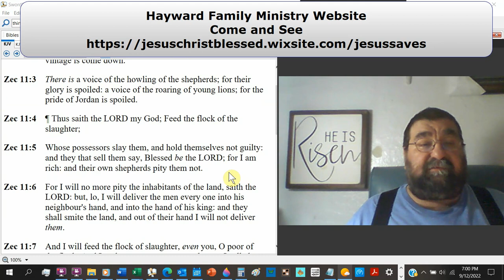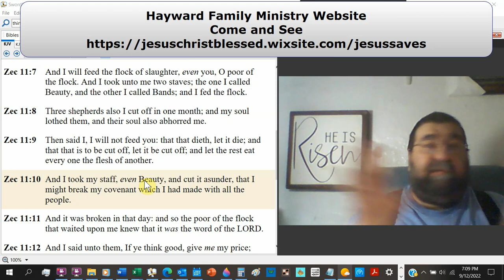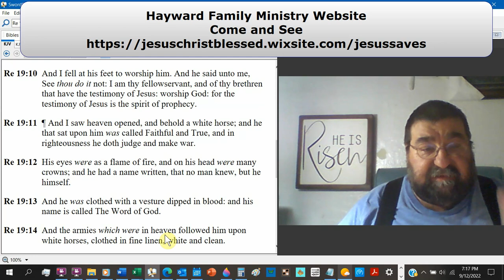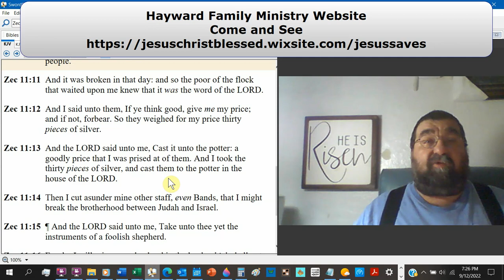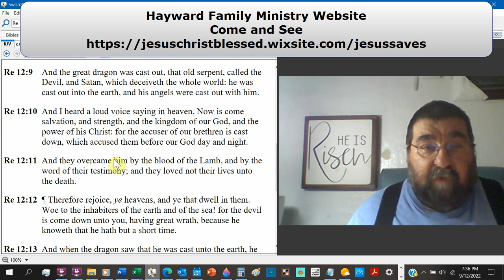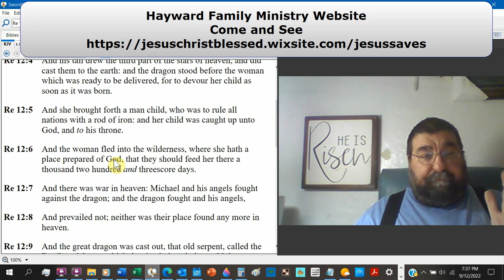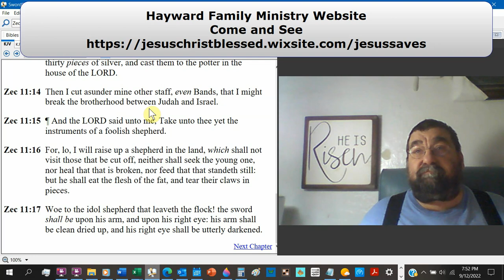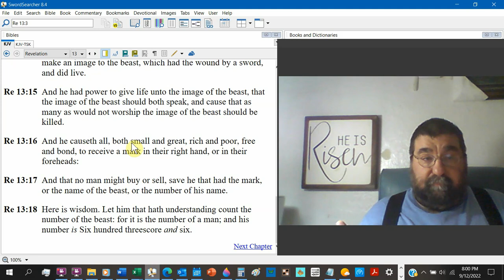The Thirty Pieces Of Silver Zechariah 11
Jerusalem's destruction.
The loyal are taken care of, but the impenitent is turned away.
The Christ rejection broke the staves of Beauty and Bands.
The characteristics and woe of a foolish shepherd.